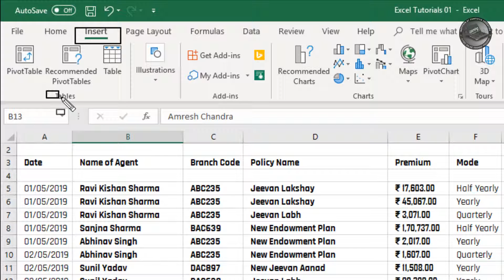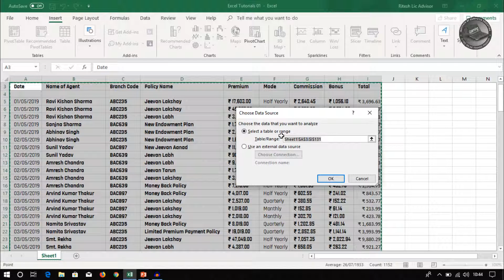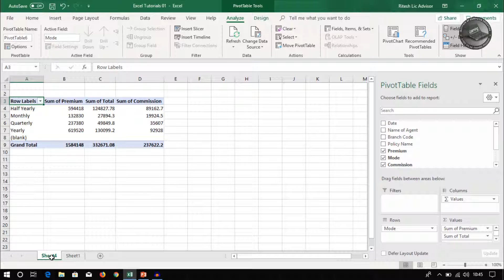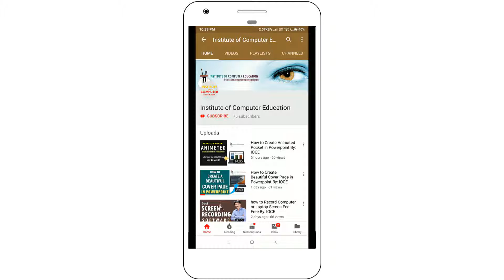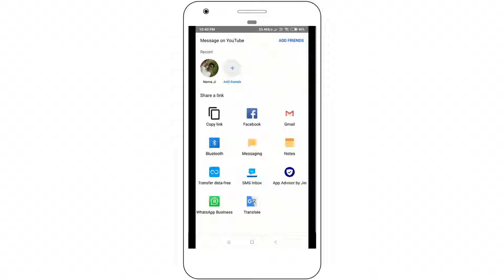How to use Recommended Pivot tables in MS- Excel By: IOCE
How to use Recommended Pivot tables in Micorsoft excel- If you want to get information about the Insert Tab of Microsoft Excel, this video will prove to be very useful for you. The second tab in Microsoft Excel is named after the Insert. The first group in this option is named table. The table group in Microsoft Excel 365 is divided into 3 parts. The first part is named after the pivot table. The second part is named after the Recommended Pivot tables. The third part is named after the tables.

This video describes the second option, ie Recommended Pivot tables. Recommended Pivot tables are a great utility in Microsoft Excel. So if you want to learn Microsoft Excel, this option is going to make your work a lot easier. Look at the whole video and practice it.

The links of the video are being provided for information on the Insert tab in Microsoft Excel-

If you want to get information about other tabs in Microsoft Excel, the links below will be important to you.

I would be happy if you would become our friend on facebook too. The link to our Facebook account is given below. So will you send me a friend request?🙏🙏🙏